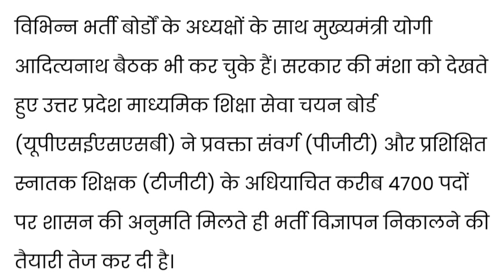TGT PGT new Vacancy 2022, TGT PGT Update Today, TGT PGT news, TGT PGT breaking News, LT Grade 2022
LT Grade Vacancy 2022, SuperTET Vacancy, Bihar Teacher Bharti 2022, LT Grade Update, TGT PGT Update, Supertet qualification,Supertet vacancy 2022, Academic value of Supertet, selection process of Supertet, vacancy kab tak aayegi lt grade ki vaacncy kab tak aayegi,how to crack lt grade vacancy 2022, how to crack Supertet vacancy 2022, tgt pgt vacancy 2022,
up Tgt pgt cut-off 2021, tgt pgt 2021 expected cutoff, tgt pgt exam date, TGT PGT latest update
Ltgrade vacancy2021, TGT PGT cutoff 2016#LTGradebharti,up exam,tgtpgt exam date,tgt cutoff,बचे हुए 12 दिनों में कैसे तैयारी करें, UP TGT PGT Exam update,up TGT PGT admit Card, tgt exam date..
up TGT art results 2021, tgt PGT exam, up TGT PGT art exam results 2016 update,up TGT news,
LT Grade new Vacancy 2022, LT Grade Latest update today, LT Grade news today, LT Grade GS, LT update